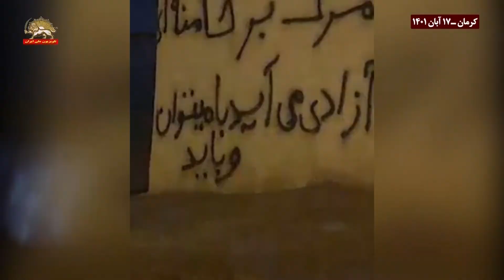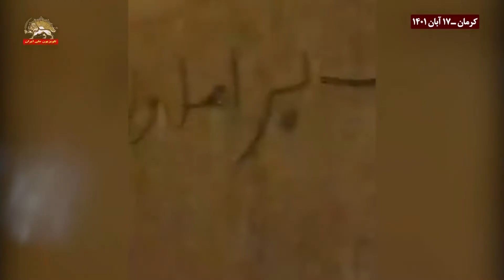خیزش سراسری دانشجویان با شعار ایستاده‌ایم تا پایان - ۱۷آبان ۱۴۰۱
خیزش سراسری دانشجویان